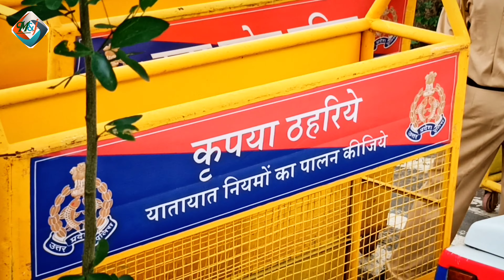पुलिस नाका बंदी और तमाम फिल्म की जानकारिया, Police blockade and all film information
bt scenes
suchak bunglow back road
chitra nagri
momments & journey of Nizam Khan